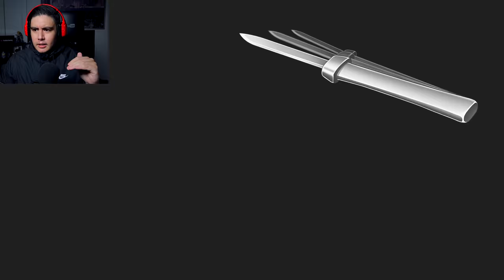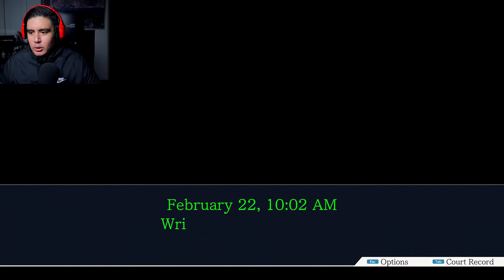PHOENIX HAS A NEW ASSISTANT AND HER SISTER'S IN DEEP TROUBLE | Phoenix Wright: Ace Attorney [17]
Who is she and is she better than Maya?!